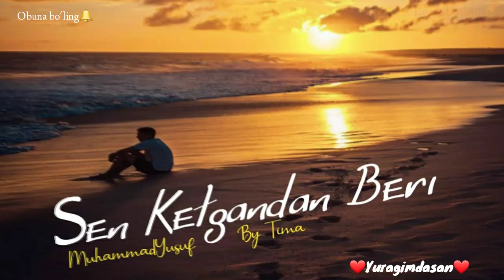Sen ketgandan beri - MuhammadYusuf - By Tima